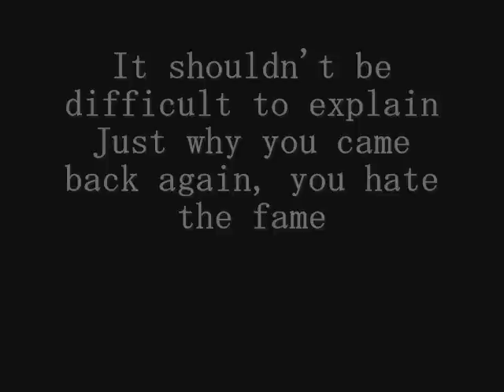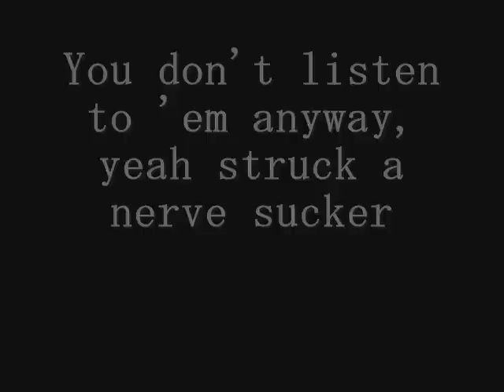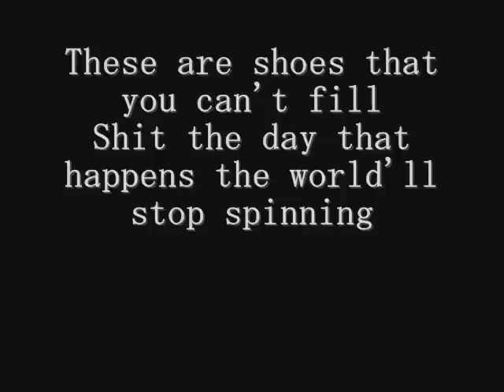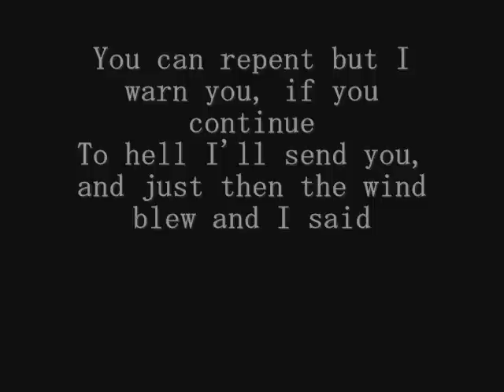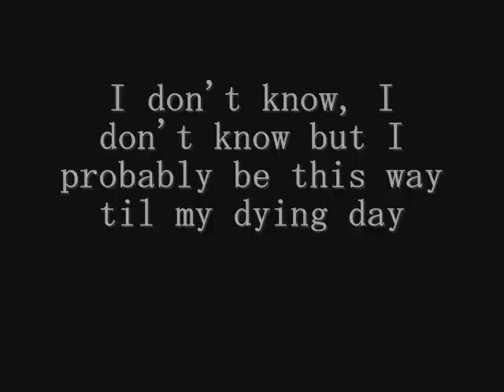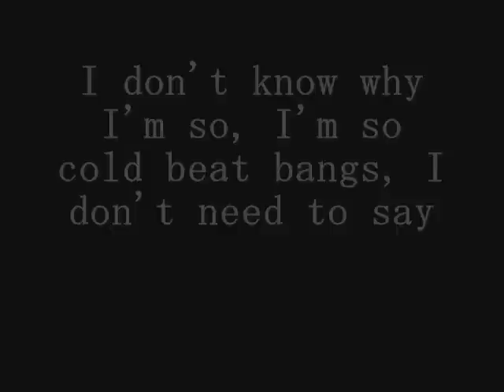Eminem - Cold Wind Blows (Explicit/Lyrics)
Eminem - Cold Wind Blows
RECOVERY